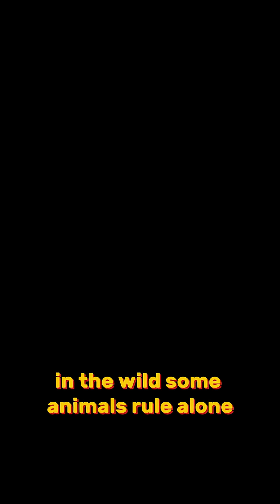Top 10 Apex Predators with No Natural Enemies | Nature's Untouchable Rulers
Discover the Top 10 Apex Predators that dominate Earth’s ecosystems without fear — from the great white shark to the African elephant. These animals have no natural predators and rule their habitats with unmatched power and strategy. In this cinematic short video